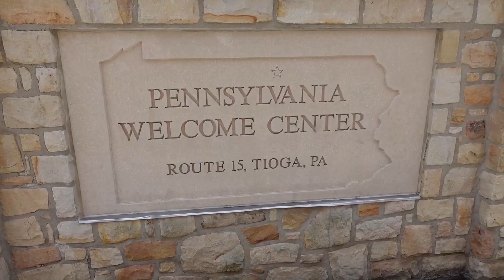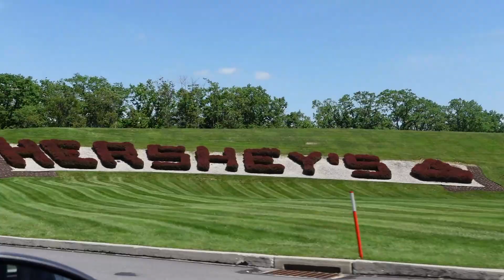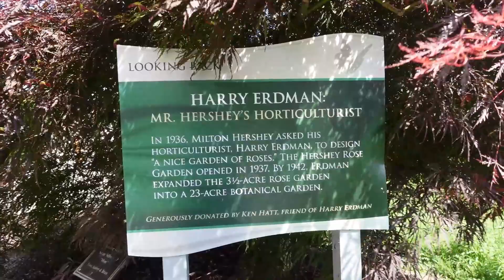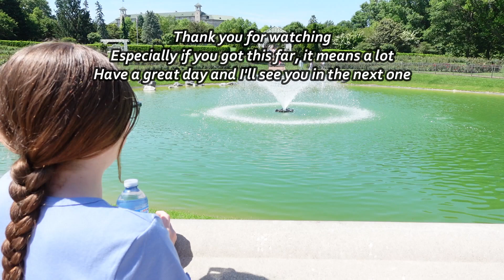Went To Hershey For A Concert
This was an amazing time. I know this is a little different from the usual stuff I put out, but I want to do more IRL content, whether that be exploring, ghost hunting, just doing whatever really. I hope you enjoy the video because it was a great day.